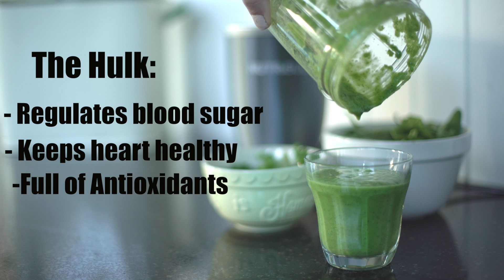Top 5: Healthy JUICES! Fleur De Force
Feeling like you need a bit of a cleanse and a kick start the new year in a healthy way?! My 5 favourite juice and smoothie recipes taste delicious and will make you feel super energised!